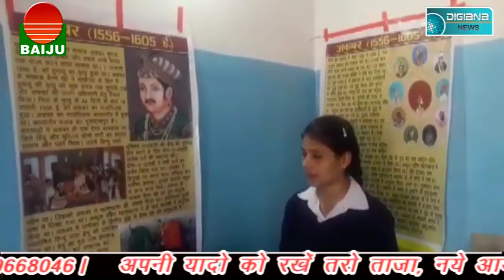महिला सशक्तिकरण को लेकर पुलिस की कार्यशाला हुई आयोजित.…....